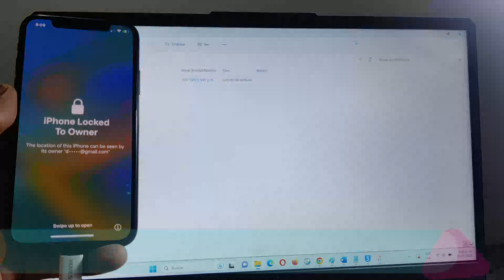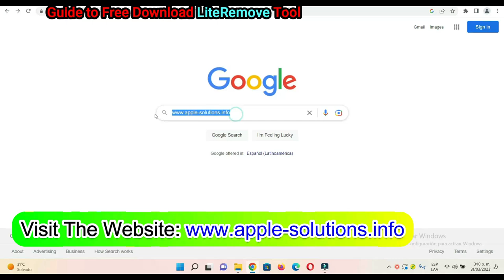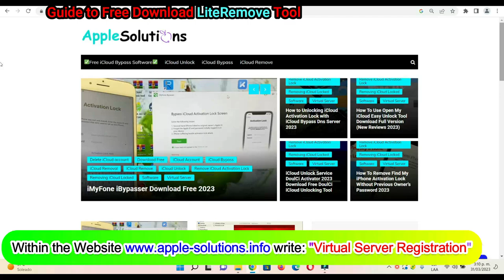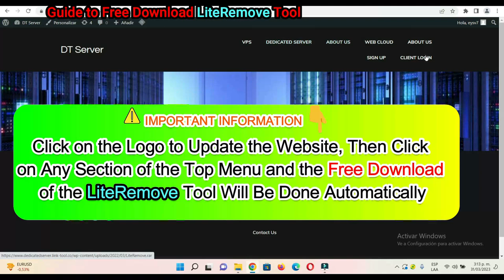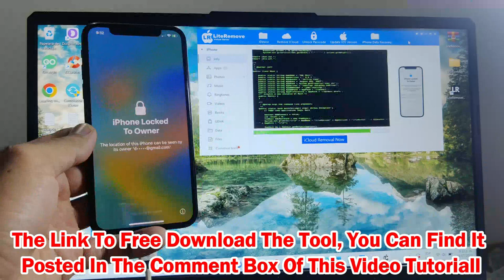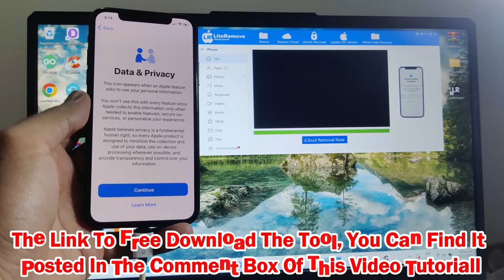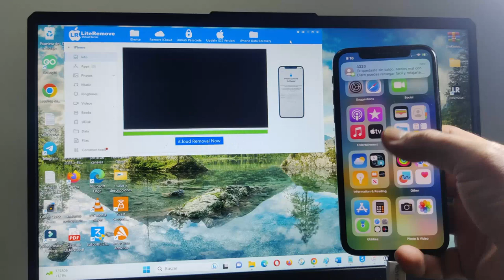iCloud Bypass Tool iOS 16.6 Free✅ How To Bypass iCloud Activation Lock Without Apple iD iPhone X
🟰🟰🟰🟰🟰🟰💯IMPORTANT INFORMATION💯🟰🟰🟰🟰🟰🟰

iOS 16.6 iPhone 12 Permanent iCloud Activation Unlock method
Only 5 Minute Code Bypass Apple Activation lock Every iPhone Disable ID without Apple ID & Password
FREE Untethered iCloud Bypass iPhone/iPad iOS 16.6/15.7.8 Windows | CheckRa1n PaleRa1n Jailbreak
New Codes!! Bypass Apple Activation lock Every iPhone Disable ID without Apple ID and Password

What is LiteRemove?

LiteRemove is a free tool that helps you unlock your iOS device (iPhone, iPad and iPod) and do many more things with it. The tool can unlock any iOS device running iOS 12, up to iOS 17 Beta and any other intermediate iOS version.

In This Method Support any iOS Tested and Apple iPhone or some Models iPad.

= How to Remove iCloud Activation account iPhone iPad.

= How to Permanently Bypass iCloud Activation Lock any iOS.

= How to Unlock Without Previous Owner Free iCloud Activation Lock 2023.

= How to Free Bypass Activation Lock For All Models Apple iPhone.

= How to Permanently Fix Disabled iPhone & Reset iPhone 6.

= How to iCloud Unlock iPhone 7 & 6 Plus.

= How to Remove Sim Not Supported iPhone & Disabled iPhone.

= How to Easy Way to Unlock Activation Lock iPhone by 3uTools

= How to Unlock removal or delete iCloud Locked iPhone.